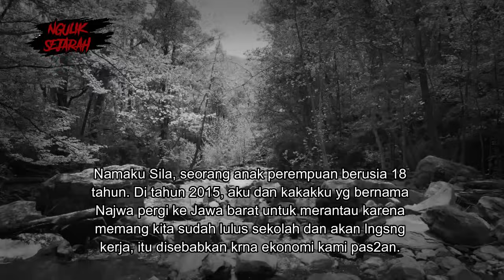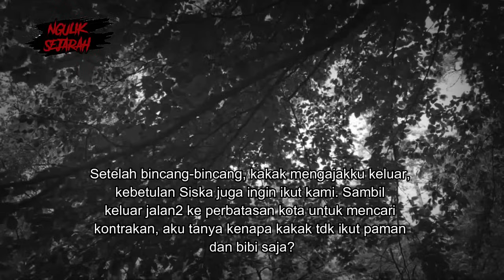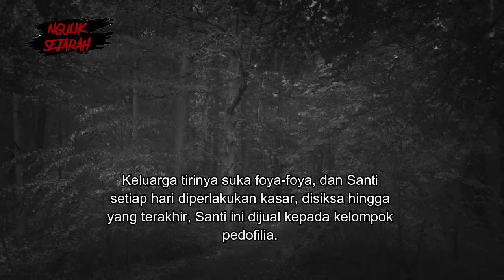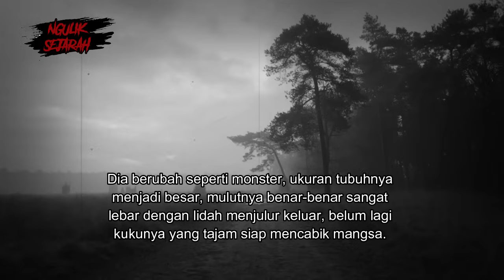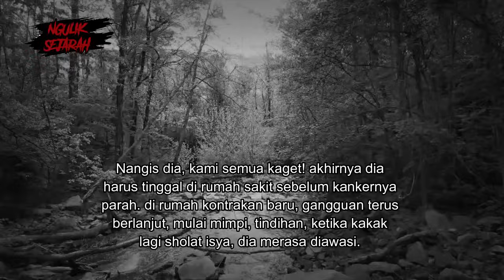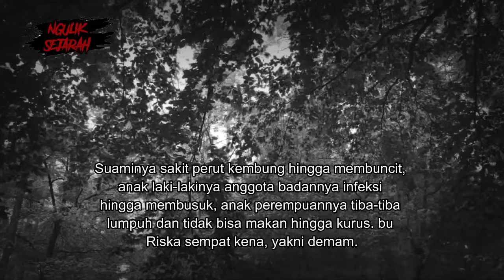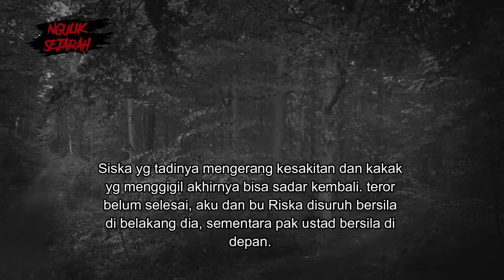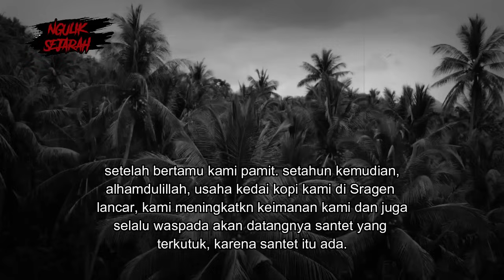KEM4TIAN MENGERIKAN PENGEDAR UANG UNTUK TUMBAL PESUGIHAN